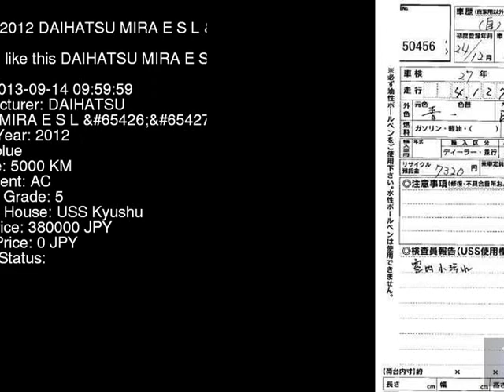2012 DAIHATSU MIRA E S L_ED LA300S - Japanese Used Car For Sale Japan Auction Import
2012 DAIHATSU MIRA E S L_ED LA300S - Japanese Used Car For Sale Japan Auction Import LA300S,DAIHATSU,MIRA_E_S,L_ED,USS Kyushu,jdmvip,vip,jdm,cars,japan,jdmvip.com,japanesecars,usedcars Japanese Used JDM Car For Sale At Auction in Japan for Import